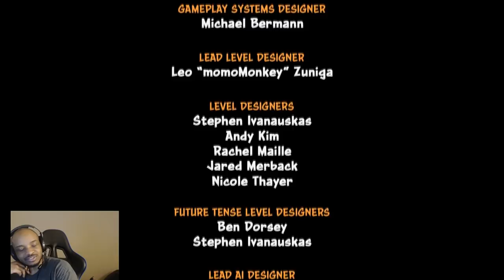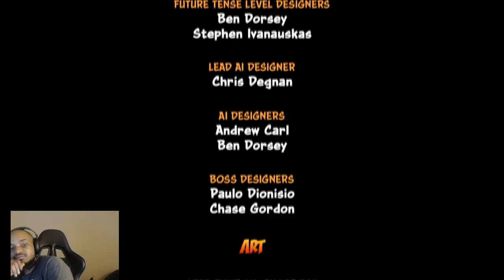IF YOU READ THIS YOU'RE BALD!!